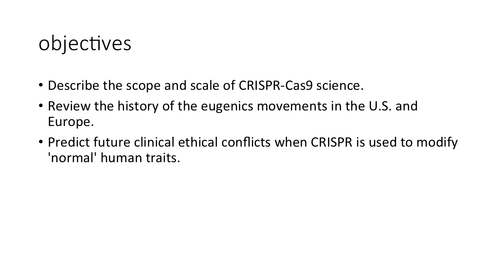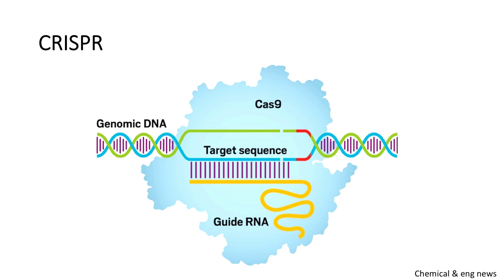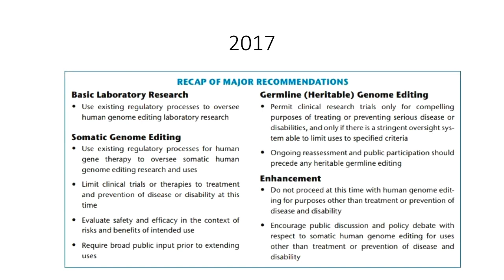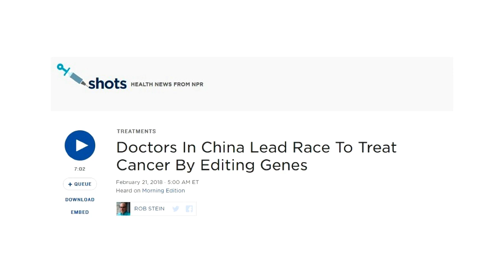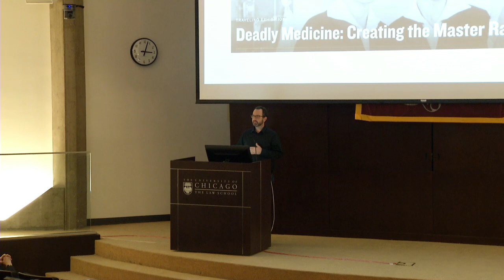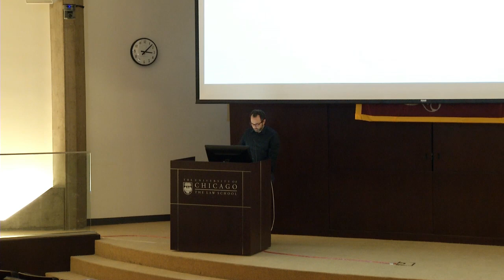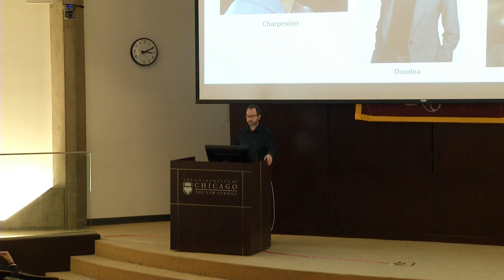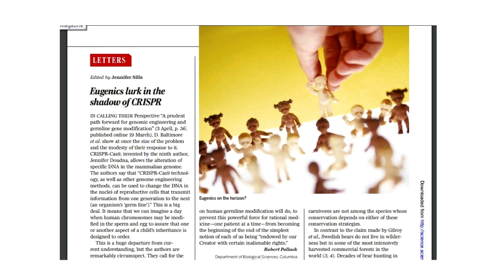John Schumann - Eugenic Shadows in the CRISP-R Age